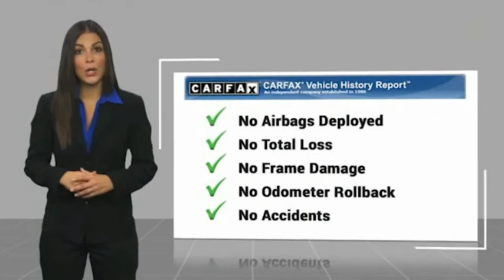2017 Audi A6 Odessa TX HN015991A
2017 Audi A6 3.0 TFSI Prestige quattro AWD

EPA 29 MPG Hwy/21 MPG City! Nav System, Moonroof, Heated Leather Seats, Rear Air, Supercharged, Satellite Radio, Premium Sound System, DRIVER ASSISTANCE PACKAGE, AUDI GUARD ALL-WEATHER FLOOR MATS (SE... PRESTIGE PACKAGE CLICK ME! KEY FEATURES INCLUDE Leather Seats, Navigation, Sunroof, All Wheel Drive, Rear Air, Supercharged, Premium Sound System, Satellite Radio, iPod/MP3 Input, Bluetooth, Chrome Wheels, Keyless Start, Dual Zone A/C, Smart Device Integration, WiFi Hotspot. MP3 Player, Keyless Entry, Remote Trunk Release, Steering Wheel Controls, Child Safety Locks. OPTION PACKAGES PRESTIGE PACKAGE Front Seat Ventilation & Passenger Lumbar, Aluminum Door Sills, LED Interior Lighting, Open & Close Power Trunk, Head Up Display, optical system of mirrors projects driving-related information directly into the driver's field of vision, DRIVER ASSISTANCE PACKAGE Audi Pre Sense Plus, Top View Camera System, High Beam Assist, Adaptive Cruise Control w/Stop & Go Functionality, 20-95 mph operation w/coast, 4 distance settings, stop & go functionality, resume and accelerate features, Stalk on steering column, speed shown in driver information display w/enhanced braking guard (ability to initiate a full stop below 19 mph), Audi Active Lane Assist, When the system detects that the driver is leaving the lane without signaling, the car, through gentle, corrective steering efforts, will assist the driver to remain in the lane, Additional steering wheel vibration also occurs, as well as hands-off steering wheel detection which will disable the system completely, System works w/side assist to help prevent turning into vehicle in, AUDI GUARD ALL-WEATHER FLOOR MATS (SET OF 4) Black rubber mats w/A6 logo. EXPERTS REPORT Great Gas Mileage: 29 MPG Hwy. Plus TT&L and fees. Price contains all applicable dealer incentives and non-limited factory rebates. You may qualify for additional rebates; see dealer for details.